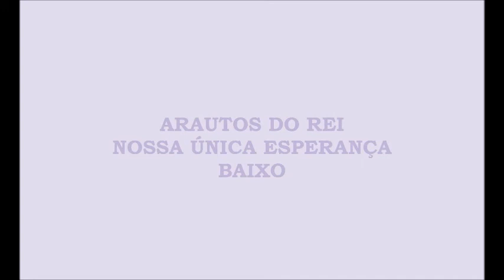Nossa Única Esperança - Baixo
Perto está o Fim de tudo
Jesus Cristo vai voltar
Está chegando o livramento
Deste mundo, deste lar

Deus promete sua graça
Quando a angústia começar
Preparando o povo santo pra com Ele se encontrar
Deus defende com amor o seu povo em provação
Quando o mundo pecador lhe negar a água e o pão

Nossa única esperança
Está em Deus e seu perdão
Nossa única defesa está na força da oração

Jesus Cristo lá na cruz
Já venceu inimigos
Ele hoje nos implora
Faça paz, paz comigo

Nos momentos de angústia
Deus estende sua mão
Ele ampara o seu povo e o conduz na provação

Hoje é o tempo de lutar
Com a alma em contrição
Pela fé que Deus promete
Por sua graça e proteção